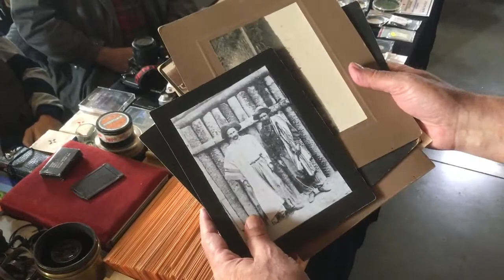Foto Berza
20.godina beogradske foto berze, Dorcol plac.
 Beograd 08.10/2017.
Snimak :Z.J.Maccak​